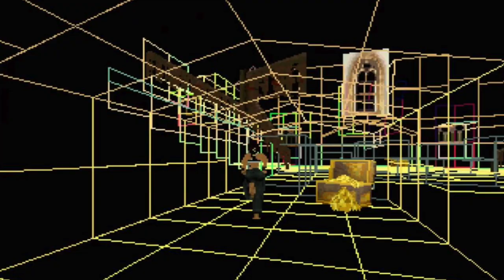Christmas NiGHTS | Terra Diver | Retro Melodias [Retro Juegos]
Primer bloque de RetroJuegos del podcast 14

Victor - Christmas NiGHTS into Dreams (Sega Saturn)
Jaime (RetroLand) - Soukyugurentai - Terra Diver (Sega Saturn)
Vanessa (RecetasJaponesas.com) - Retromelodia: Chrono Triger The Brink of Time | Chrono Cross Cosmosky Orchestra | Radical Dreamers

Déjanos tus comentarios y seguimos en el siguiente video.